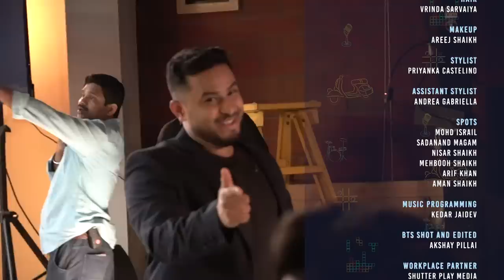Son Of Abish feat. Ashish Chanchlani & Sumeet Vyas | Raghav Meattle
Son Of Abish is a variety comedy talk show with host Abish Mathew.

Special thanks to Raghav Meattle for coming on SonOfAbishPicks and performing his track "Citylife"

If you want the “Son Of Abish” mug and a lot more,

Special thanks to 5STAR for coming on board as our Presenting Sponsor!